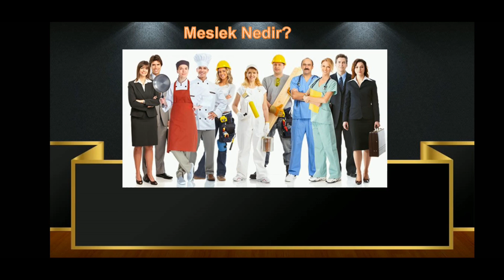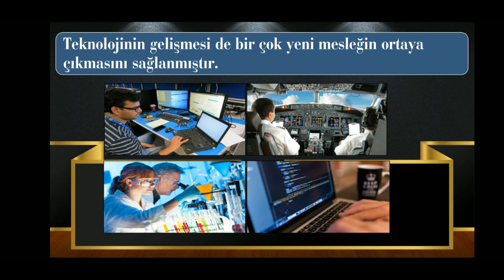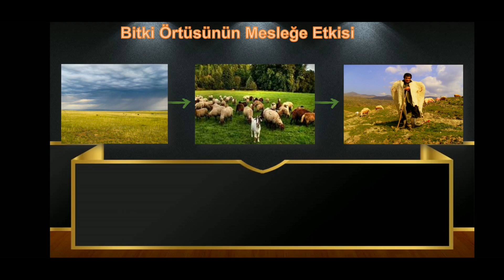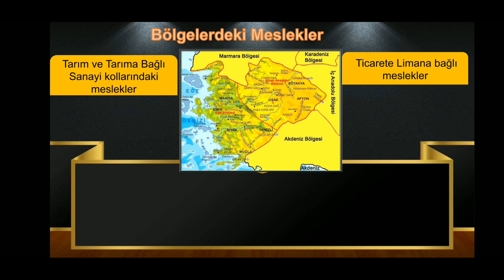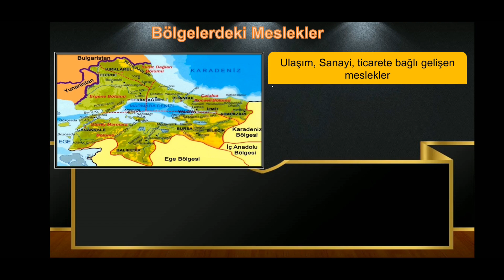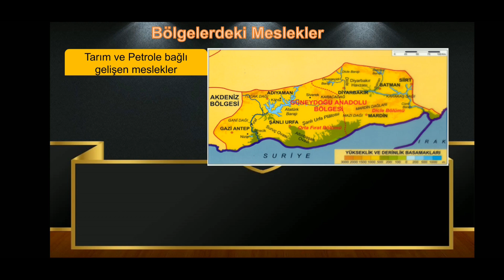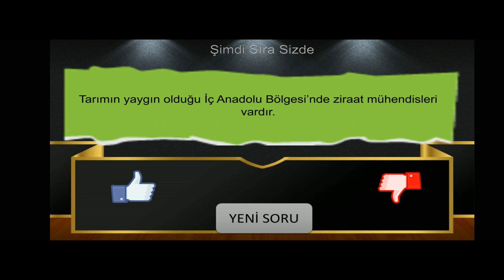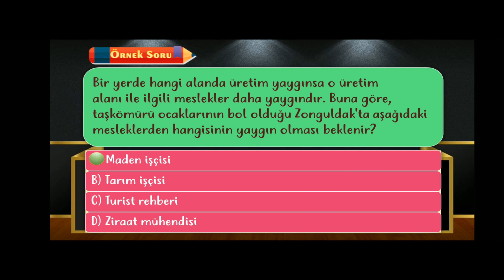5 sınıf çevremizdeki meslekler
Evet Arkadaşlar bu dersimizde 5. sınıf 5. Ünite konularının ikincisi çevremizdeki meslekler konusunu öğreneceğiz. Geçmişten günümüze ihtiyaçlarımız değiştikçe önemi artan veya azalan meslekleri öğreneceğiz. Ülkemizin 7 Coğrafi Bölgesindeki Ekonomik faaliyetlerin meslekleri nasıl şekillendirdiğini öğreneceğiz. Bölgelerimize göre gelişen ve değişen en önemli mesleklere değineceğiz. Tarımın geliştiği yerde Çiftçiliğin veya ziraat mühendisli mesleklerine ihtiyaç duyulduğunu, Madenciliğin geliştiği yerde maden mühendisliğinin veya maden işçiliğine ihtiyaç duyulduğunu, Sanayinin  geliştiği yerde mühendisliğin, teknisyenliğin , teknikerliğin veya işçilik mesleklerine ihtiyaç duyulduğunu  vb. ekonomik faaliyetlerinin ( Balıkçılık, Ormancılık, Hayvancılık, Turizm, Ticaret) geliştiği yerlerde gelişen meslekleri öğreneceğiz.